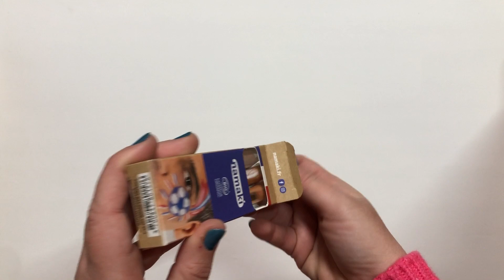Set de 3 lapices azul blanco rojo